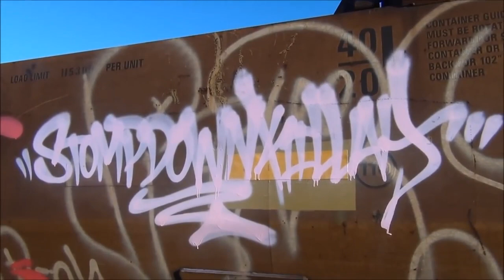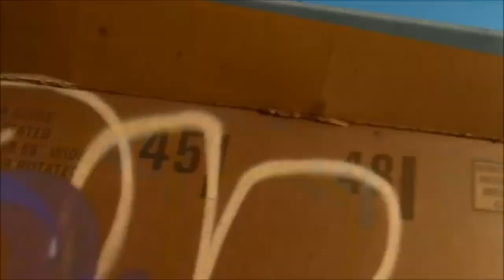Graffiti Video - RAW Audio - Stompdown Killaz